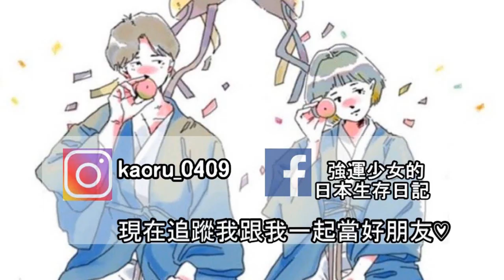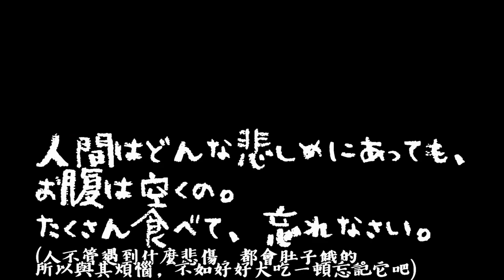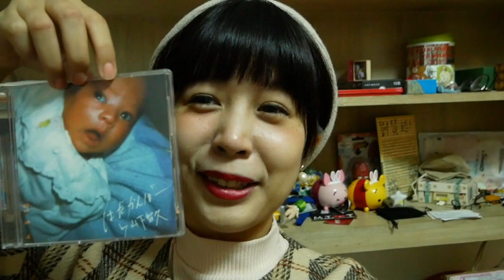🎤突擊訪問！Tiffany對於日本的真實想法、心路歷程都在這集了！｜RU ft.講日文的台灣女生Tiffany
這次可以跟TIFFANY合作真的是榮幸，大家也可以去Tiffany頻道看看我們合作的影片喔～